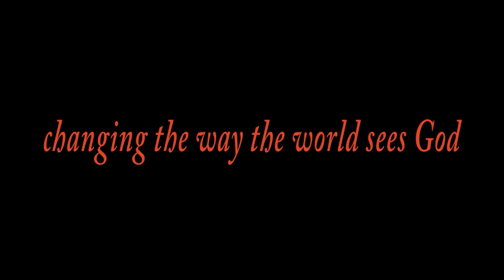4. When Grace Reigns in the Darkness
The Bible warns of a time when people's hearts fail them for fear and a time when there is a great falling away. But it also tells us we can know the devil's strategies and overcome! You don't have to fall; you don't even have to stumble no matter what is happening in the world. Join me this week as I reveal satan's most basic strategy for your destruction, and how you can be more than a conqueror when the world around you is crumbling.